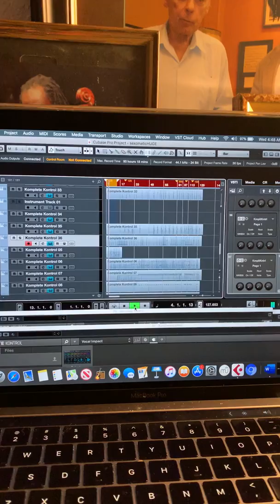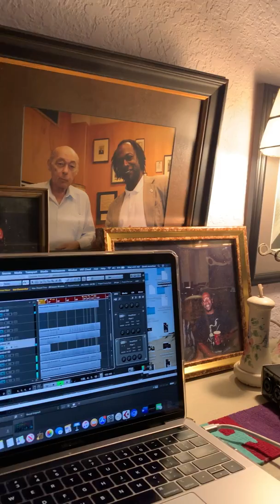The Barkays" "Sexomatic" (Remix) from That Mruzick Laboratories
I am fairly obsessed with this groove. This is one beat I have revisited and done more versions of than Sixpence's "Don't Dream It''s Over."
It is old school funk, from the '80s. Its all about the dance floor, baby. It's contrapuntal heaven.
The sonic quality ain't the best here; I have the system wailing with the subwoofer cranked. Some distortion, but you get the point. This was the most fun I have had in a beat since my "Ipanema," from last year's "Griot" project. Enjoy.